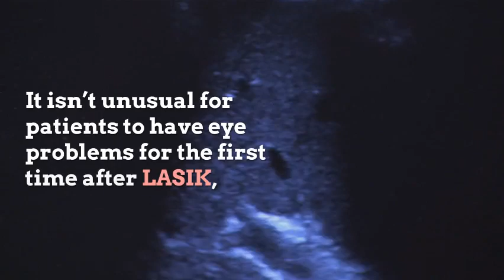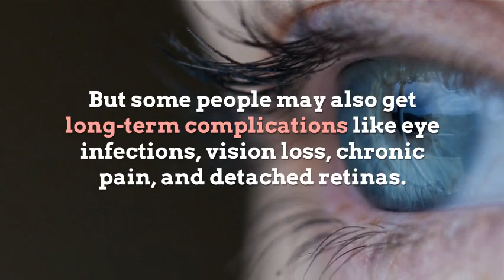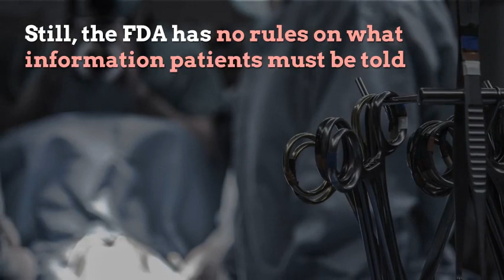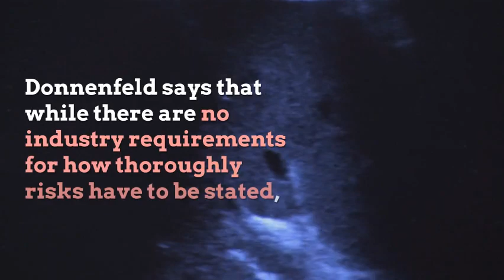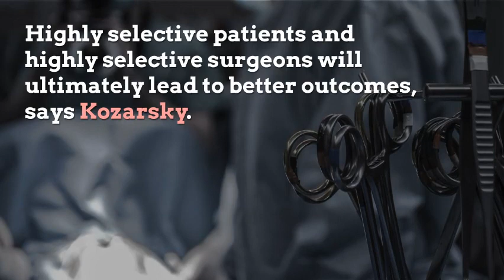LISIK Know the rewords and the risks